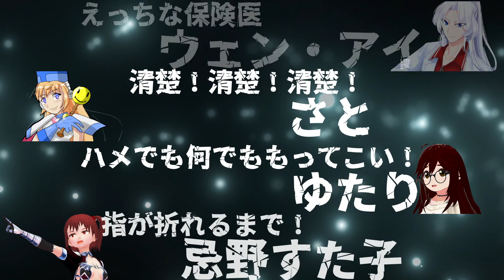ガーヒーコラボ告知動画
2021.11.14に行う「ガーディアンヒーローズ」コラボの告知動画です。